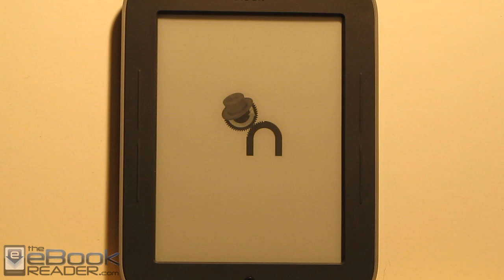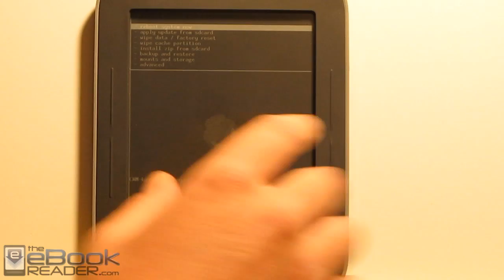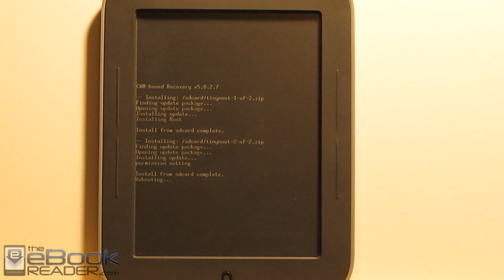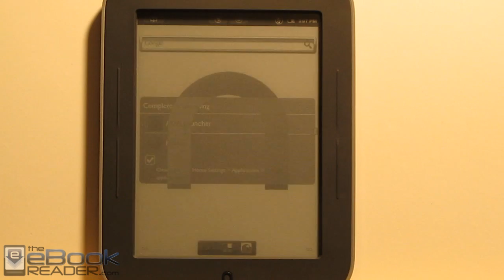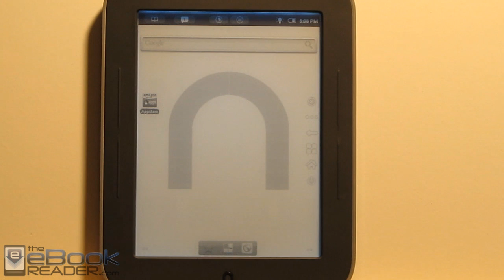Nook Glow Rooting with TinyNoot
Read Written Directions First This video shows how to use CWM to install TinyNoot on the Glowlight Nook Touch to root it and install the Amazon appstore.